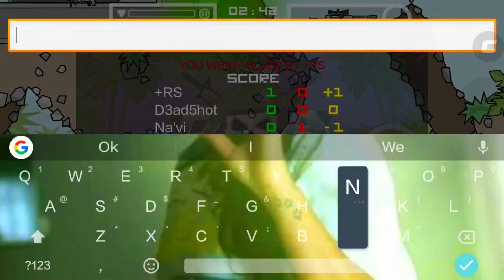1 Vs 1 Vs 1 gameplay by Nerdy Na'vi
Watch me play 1 Vs 1 Vs 1@ DA2 .

By
Nerdy Na'vi